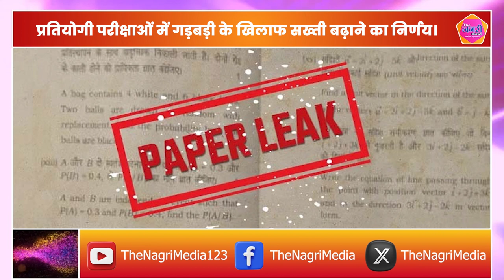परीक्षाओं में गड़बड़ी नया कानून बने 2024 के लिए